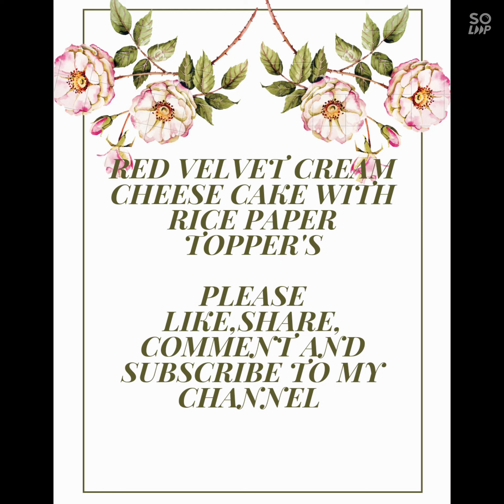Red Velvet Cream Cheese Cake With Rice Paper Toppers..Please Like,Share, Comment & Follow My Channel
Simran's Sweet Treat...
Live The Sweet Life!!!

Cake And Chocolate Making Classes...

Cake Made In Today's Live Session...

Red Velvet Cream Cheese Cake With Rice Paper Toppers...

todayscakeonorder

Freshly Homebaked Delicious Cakes Delivered At Your Doorstep.
Cakes For All Occasions.

HURRY !!!

Make Your Choice And Just Order.